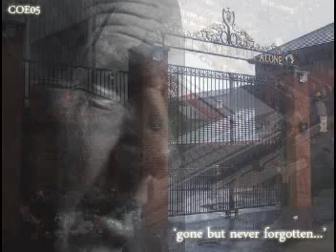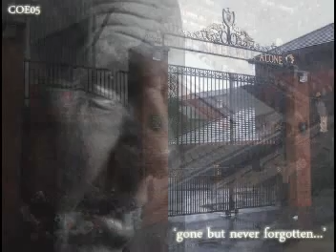[ TO THE FAN'S OF LIVERPOOL -- ( 96 ) -- 20TH ANNIVERSARY YOU'LL NEVER WALK ALONE ]